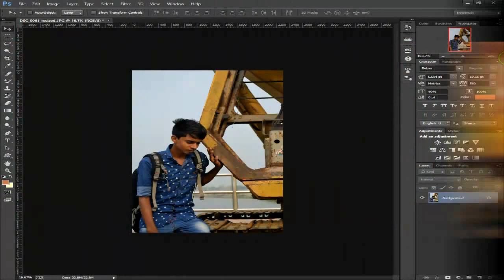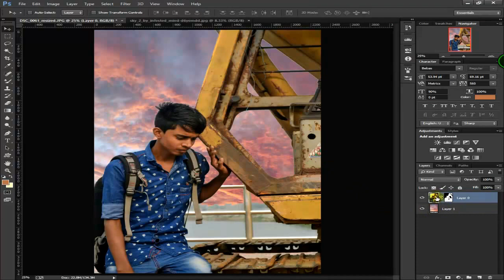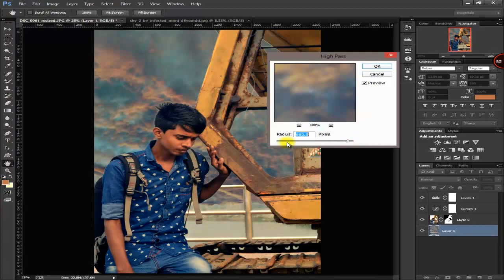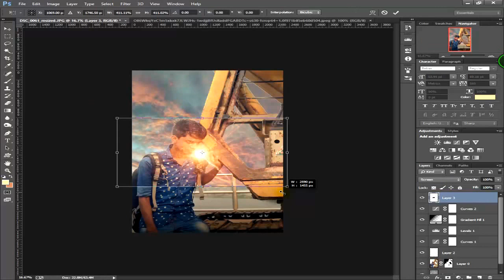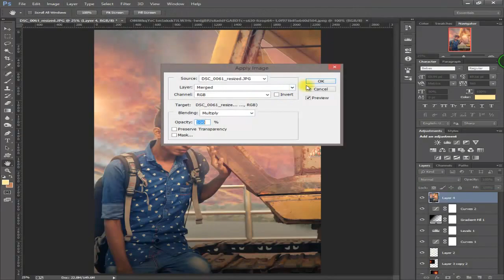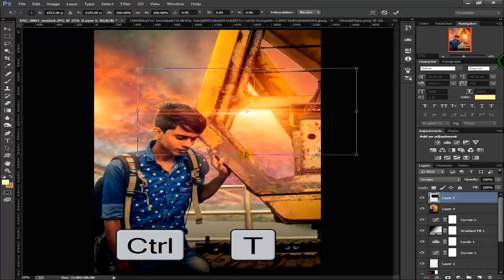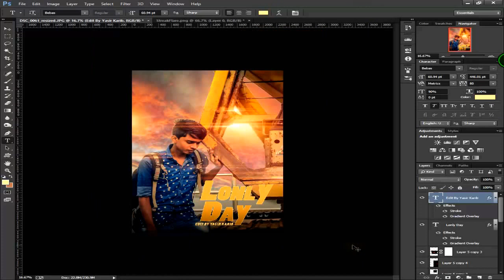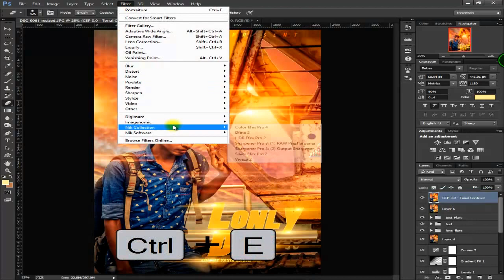Blending, Image Processing, Text effect | Photo Manipulation Tutorial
So, Welcome to another Photo Manipulation Tutorial. It's a very Cool & Amazing Tutorial!

Well, In This Tutorial, I will show you how to Blend Colors Effects & Doing Image Processing Work. I will also show you How to Create a Cool Gradient Text Effect.

Enjoy The Tutorial: Blending, Image Processing, Text effect | Photo Manipulation Tutorial